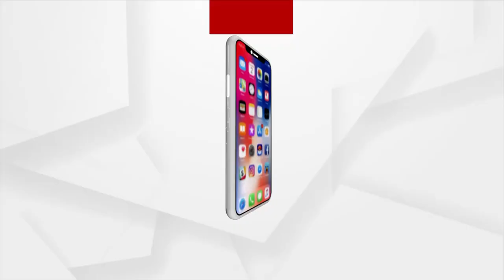ଜୋର ଧରୁଛି ମନ୍ତ୍ରୀ କ୍ୟାପଟେନ ଦିବ୍ୟଶଙ୍କର ମିଶ୍ରଙ୍କ ବହିଷ୍କାର ଦାବି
ଦିନକୁ ଦିନ ଆନ୍ଦୋଳନକୁ ଜୋରଦାର କରୁଛନ୍ତି ବିରୋଧୀ । ବିଜେପି ଓ କଂଗ୍ରେସ ପକ୍ଷରୁ ବିଭିନ୍ନ ସ୍ଥାନରେ ବନ୍ଦ ପାଳନ କରାଯାଉଛି